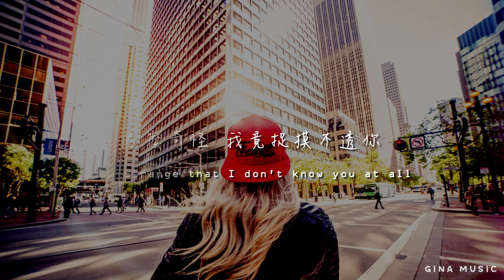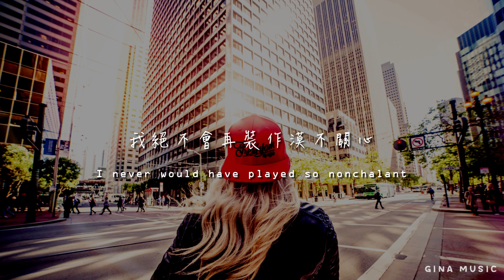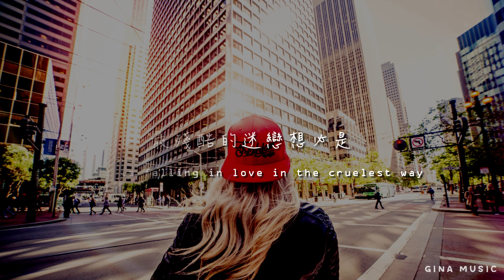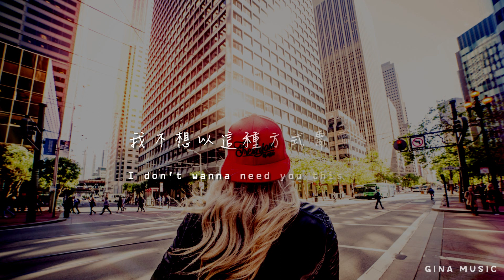《回來吧...重返我身邊》Taylor Swift - Come Back...Be Here (Taylor's Version) ∥ 西洋歌曲推薦 #37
想讓更多人認識你的聲音嗎?歡迎投稿😎

 Lyrics:

You said it in a simple way
你說得輕巧
4 AM, the second day
次日淩晨四點
How strange that I don't know you at all
多麼奇怪 我竟捉摸不透你
Stumbled through the long goodbye
跌撞踉蹌的漫長送行路
One last kiss, then catch your flight
以最終的吻告別後 你便去趕航班
Right when I was just about to fall
就在我即將倒下的時候

I told myself, "Don't get attached,"
我告訴自己 別太依依不捨
But in my mind I play it back
但我卻在腦海中不斷倒帶
Spinning faster than the plane that took you
旋轉的速度比帶你走的飛機還快

And this is when the feeling sinks in
正當這種留戀 湧上心頭時
I don't wanna miss you like this
我不希望 再這般對你念念不忘
Come back... be here, come back... be here
回來吧...重返我身邊
I guess you're in New York today
我想時至今日 你已身在紐約
I don't wanna need you this way
我不想以這種方式需要你

The delicate beginning rush
微妙的開端如此倉促
The feeling you can know so much
這種滋味你很有體會
Without knowing anything at all
雖然你未曾深入瞭解過
And now that I can put this down
我能暫且放下不提
If I had known what I know now
倘若我能早些領悟
I never would have played so nonchalant
我絕不會再裝作漠不關心

Taxi cabs and busy streets
計程車縱橫 熙攘的街頭
That never bring you back to me
也未能將你帶回我身邊
I can't help but wish you took me with you
我難以按捺 真希望你能來接我

I guess you're in London today
我想時至今日 你已身在倫敦
And I don't wanna need you this way

This is falling in love in the cruelest way
最殘酷的迷戀想必是
This is falling for you when you are worlds away
我愛上身在天涯海角的你

New York... be here
你身在紐約 快回到我身邊吧
But you're in London and I break down
然而你身在倫敦 留我獨自崩潰
'Cause it's not fair that you're not around
這根本就不公平 畢竟你根本就不在我身旁

This is when the feeling sinks in

Come back... be here

歌詞翻譯：維爾